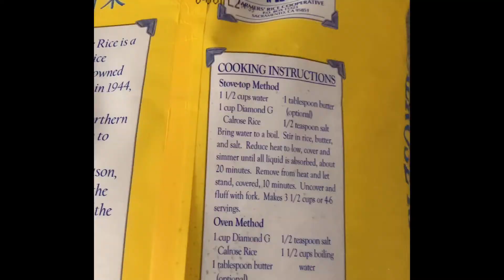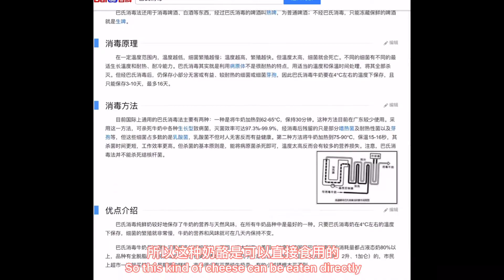你见过从漫画里走出来饭团吗，敲可爱的吞拿鱼照烧饭团super cute Tuna Rice Ball with Cheese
你见过从漫画里走出来饭团吗，敲可爱的吞拿鱼照烧饭团! 想知道更多简单好吃的秘密食谱吗？